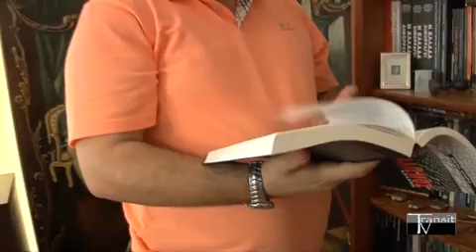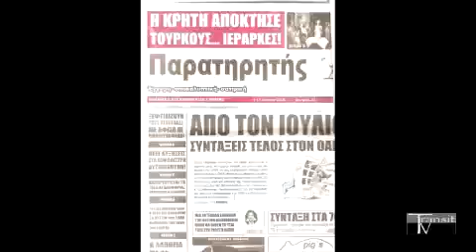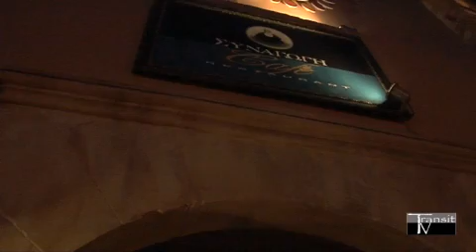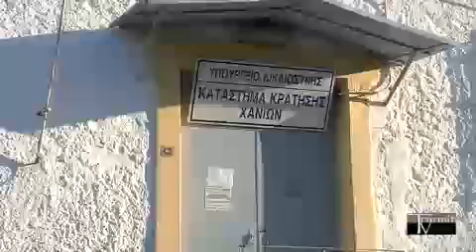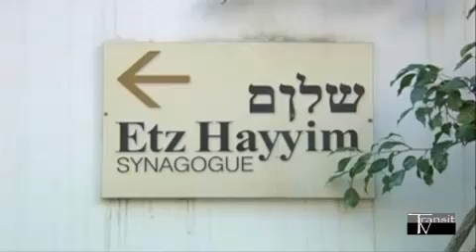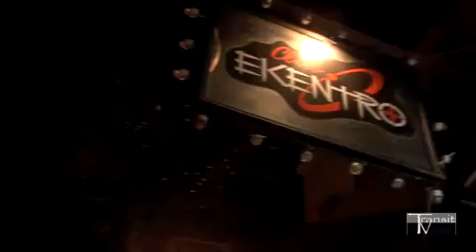ΤΟ ΜΥΣΤΗΡΙΟ ΤΟΥ ΕΜΠΡΗΣΜΟΥ ΤΗΣ ΣΥΝΑΓΩΓΗΣ ΣΤΑ ΧΑΝΙΑ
Ποιός έβαλε τη φωτιά στη Συναγωγή των Χανίων με το διπλό εμπρησμό στις 5 και 16 Ιανουαρίου του 2010; Αρχικά κατηγορειται η Χρυσή Αυγή,  η "Γουόλ Στριτ Τζέρναλ" δημοσίευσε ημισέλιδο άρθρο με τίτλο "Η ντροπή της σύγχρονης Ελλάδας", για να καταγγείλει τον  αντισημιτισμό των Ελλήνων (...) το Στέιτ Ντιπάρτμεντ, έσπευσε να βγάλει ανακοίνωση προς τους Αμερικανούς πολίτες προειδοποιώντας τους για τον αντισημιτισμό των... Ελλήνων,  κάποιοι μίλησαν για διεθνή προβοκάτσια. Μερίδα του  ελληνικού τύπου συνέδεσε τον εμπρησμό με την αμερικάνικη βάση ενώ η αστυνομία μέσα σε 5 μέρες συνέλαβε με συνοπτικές διαδικασίες 4 άτομα  τα οποία παραπέμφθηκαν με την κατηγορία της σύστασης συμμορίας. Σήμερα μόνο ένας άγγλος κρατείται στις φυλακές Χανίων, οι υπόλοιποι είναι ελεύθεροι με περιοριστικούς όρους ενώ ο έλληνας "τσιλιαδόρος"  στον οποίο στηρίζονται οι κατηγορίες, είναι σμφισβητούμενων νοητικών ικανοτήτων. Ένας αμερικανός που φέρεται να συμμετείχε στην πρώτη απόπειρα διέφυγε στην Ιταλία. Τον Αυγουστο του 2010 αποφασίσθηκε η παύση προσωρινά της ποινικής δίωξης, που είχε ασκηθεί σε βάρος των πέντε, οι οποίοι κατηγορούνταν για τους εμπρησμούς της εβραϊκής συναγωγής Ετς Χαγίμ, λόγω "φτωχών ενδείξεων ενοχής"...επιβεβαιώνοντας τα συμπεράσματα μας. Τότε;
Ποιός είχε τελικά  συμφέρον από τον εμπρησμό και τι  επεδίωκε; Το μυστήριο παραμένει στην ιστορία της πόλης όπου ο ρατσισμός έτσι ή αλλιώς έχει κάνει την εμφάνιση του δυναμικά τα τελευταία δύο χρόνια

Το Transit Tv παρουσιάζει σε αποκλειστικότητα μια ανεξάρτητη έρευνα -οδοιπορικό στα Χανιά ,  υπογραμμίζει τα αναπάντητα μέχρι σήμερα ερωτηματικά και προβληματίζεται αν η εγκληματική πράξη εξιχνιάστηκε  ή πρόκειται περί φιάσκου.